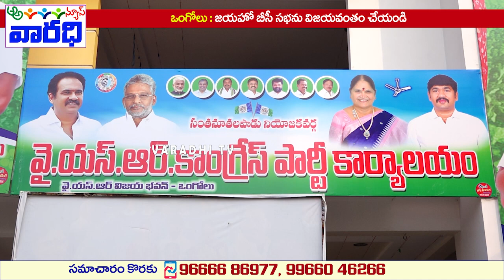జయహో బీసీ మహాసభను విజయవంతం చేయండి| Jayaho BC MahaSabha Make a Success | Ongole | Varadhi TV